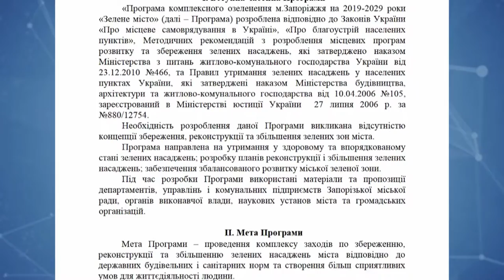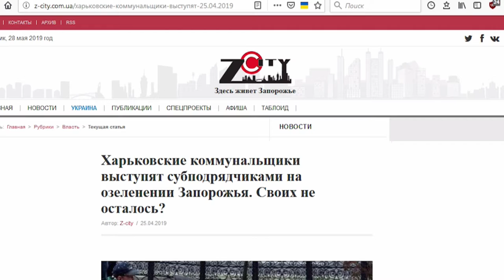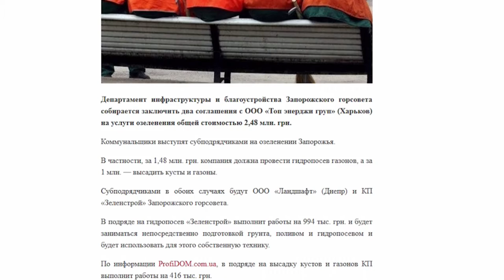Дебати Запоріжжя (06.06.19)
У шістнадцятому випуску проекту "Дебати. Запоріжжя" ми поговоримо про озеленення міста. Це хаос чи продумане планування?
Спікерами виступлять:
— Олексій Анохін, директор комунального підприємства "Зеленбуд"
— Олексій Добряков, активіст, блогер, підприємець